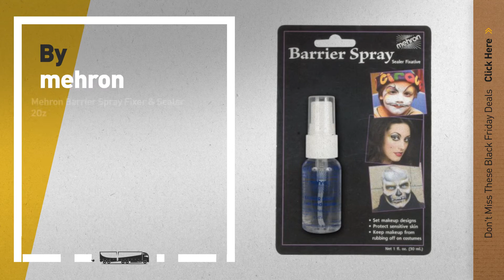Black Friday Cosmetics Jewellery Toys: Vivid Imaginations Series 1 Charm U Kids Collectable Toy with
New! 2019 Black Friday / Cyber Monday Bracelets Deals and Updates.

Black Friday / Cyber Monday Vivid Imaginations Series 1 Charm U Kids Collectable Toy with 8 Charms and Bracelet Pack by Vivid Imaginations

Black Friday / Cyber Monday Galt Toys Express Yourself Bead and Braid Party Toy by Galt Toys

Black Friday / Cyber Monday Pretend Makeup Set For Children - The Exclusive High Quality Glamour Girl collection - by Make it Up

Black Friday / Cyber Monday GirlZone HAIR CHALK BIRTHDAY GIFTS FOR GIRLS: 10 Colourful Pens - Washes Out Easily With by GirlZone

Black Friday / Cyber Monday BUKI France 5403 - Professional Studio Make Up by Buki France

Black Friday / Cyber Monday deAO Dressing Vanity Table Play Set – Lights and Sound Includes Mirror, Stool, Hairdryer by deAO

Black Friday / Cyber Monday Mehron Barrier Spray Fixer & Sealer 2Oz by mehron